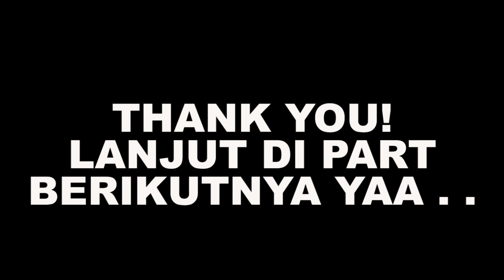KEHEBATAN JACK KRAUSER - Resident Evil 4 Indonesia Walkthrough - Part 16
Resident Evil 4 Indonesia Walkthrough - Part 16

"Resident Evil 4 is a third-person shooter survival horror video game developed by Capcom Production Studio 4 and published by Capcom. The sixth major installment in the Resident Evil series, it was originally released for the GameCube in 2005. Players control U.S. government special agent Leon S. Kennedy, who is sent on a mission to rescue the U.S. president's daughter Ashley Graham, who has been kidnapped by a cult. In a rural part of Europe, Leon fights hordes of villagers infected by a mind-controlling parasite, and reunites with the spy Ada Wong.

Development began for PlayStation 2 as early as 1999. Resident Evil 4 underwent a long development during which four proposed versions were discarded; the first attempt was directed by Hideki Kamiya after producer Shinji Mikami. The game was announced as a GameCube exclusive as part of the Capcom Five, but a PlayStation 2 version was announced before it was released. Resident Evil 4 was ported to Windows, Wii, PlayStation 3, Xbox 360, PlayStation 4, Xbox One, and Nintendo Switch and in downsized versions for iOS, Zeebo, and Android."

GUE SETIAP HARI UPLOAD 8 VIDEO pada jam 6, 8, 10, 12, 14, 16, 18, 20, menyesuaikan dengan koneksi internet, kalau lagi jelek koneksinya mungkin hanya akan upload 2 video dalam sehari, Stay tune teruuss pokoknyaa :))